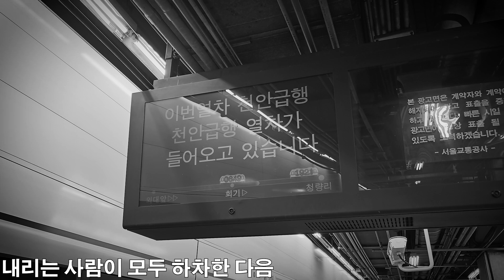[교통합성 연습용] Dear 2023 1호선 천안급행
Dear 2019 교통합성 영상에 영감을 받아 만들어 보려 하는데
생각보다 어렵네요...
현재 영상 소스, 사진 부족으로 주실 수 있으신 분은 부탁드려요
(1호선 환승 연계 가능한 노선) 댓글로 먼저 알려주세요.

하고싶은 분들은 영상 편집중인 파일 드릴 수 있습니다.

BGM
Dear 1969